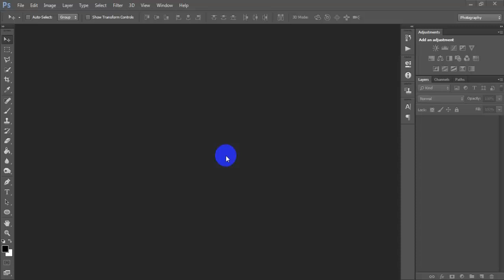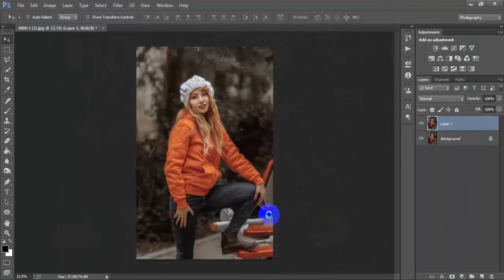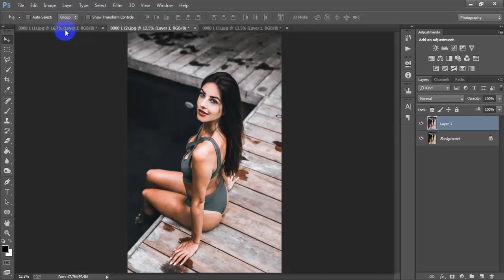Special Dark Tone Portrait|Camera Raw Filter|Photoshop Tutorial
Today I'm gonna show you How To edit your photo camera raw filter.Color correction adjustment gradient tone effect.Learn moody dark match color tone photoshop.photoshop tutorial Dark Tone color tone effect tips & trick.Outdoor portrait editing photoshop retouching.photoshop photo editing tutorial for beginners best special color effect.This color tone effect work has been done adobe photoshop cc 2020.Please Like | Comment | Share and Don't forget to SUBSCRIBE to Me!

►►►►Follow Me►►►►.